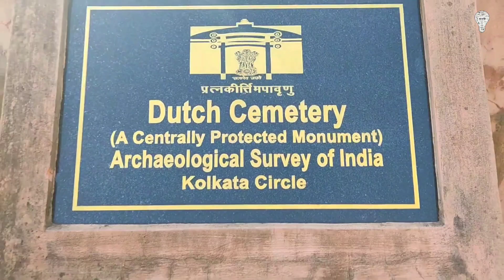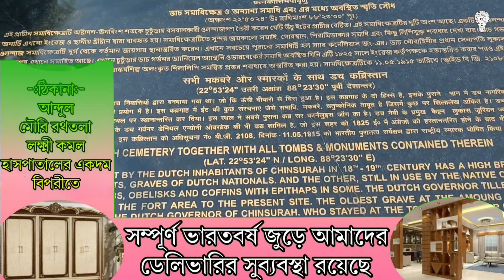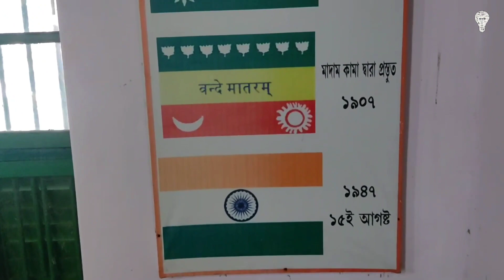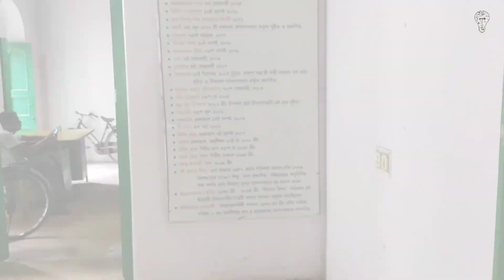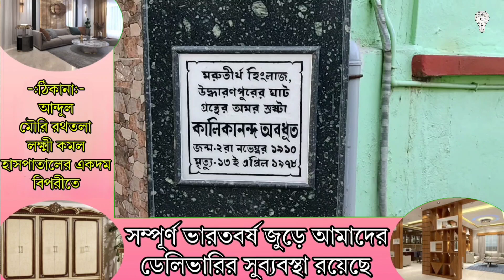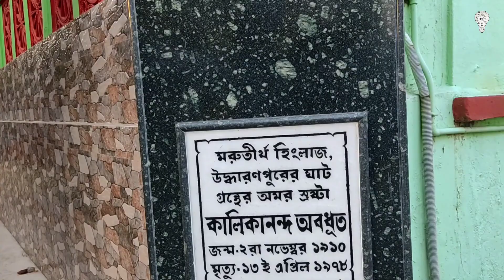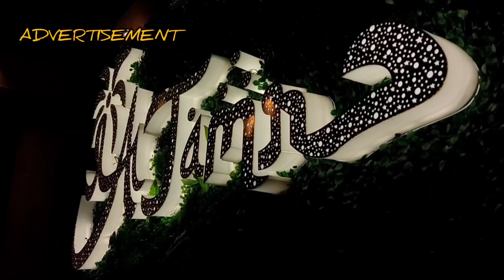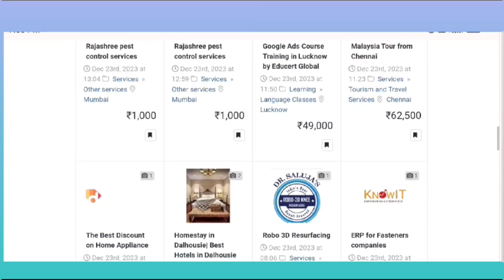শীতের মরশুমে ছুটি দিন ঘুরে আসতেই পারেন,চুঁচুড়ার বন্দেমাতরম ভবন ! কী ভাবে যাবেন ?winter